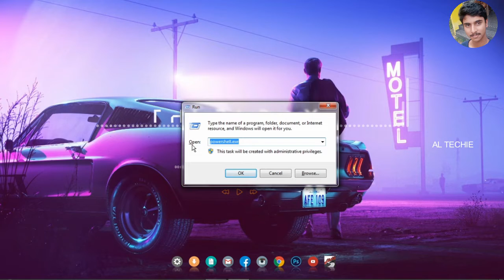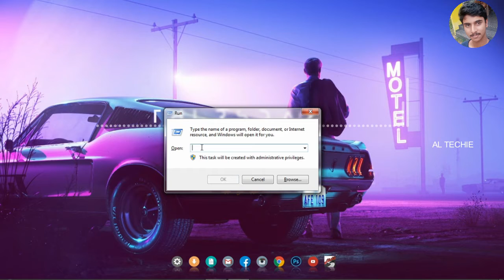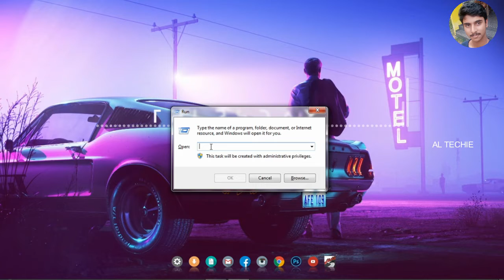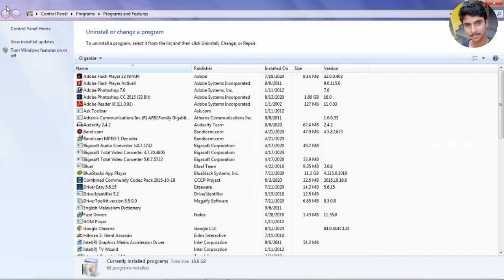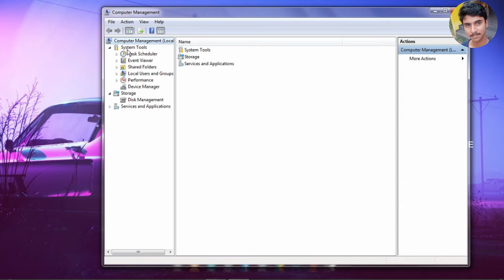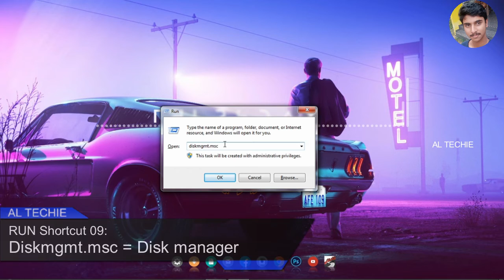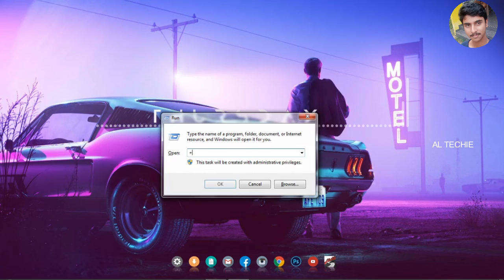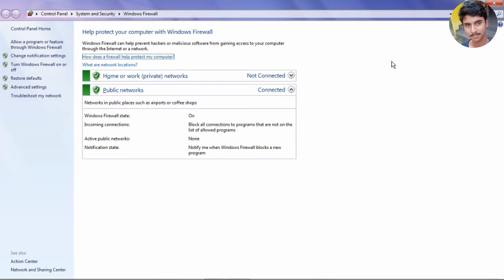Top 10 Run dialog box shortcuts that every user should know| Run quick access shortcuts| AL TECHIE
Hi guys in this video I am going to show you some useful and top run dialog box/run command box shortcuts that every user should know. These shortcuts save much of our time. I will be going through 10 shortcuts.